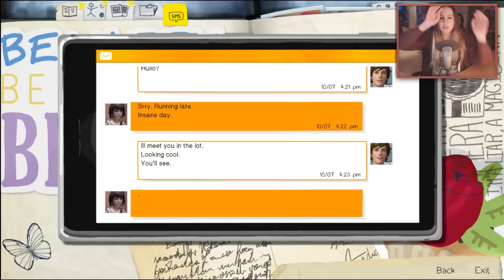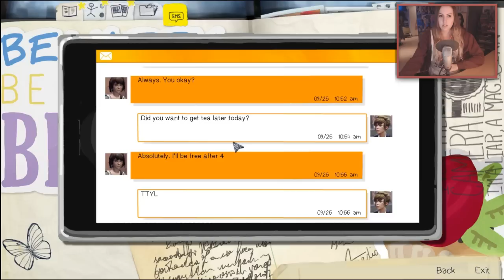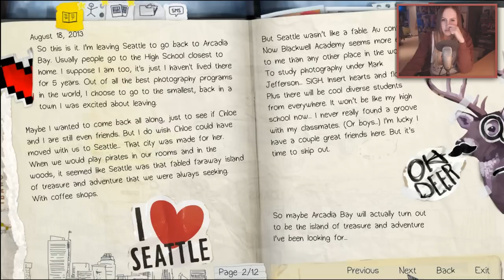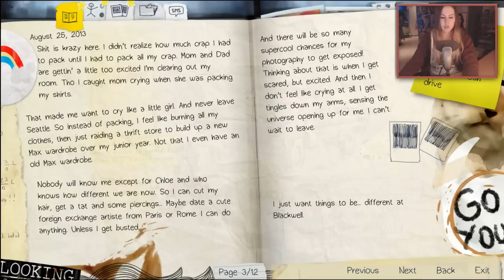MEISJE VERMOORD?! - Life Is Strange - Part 2